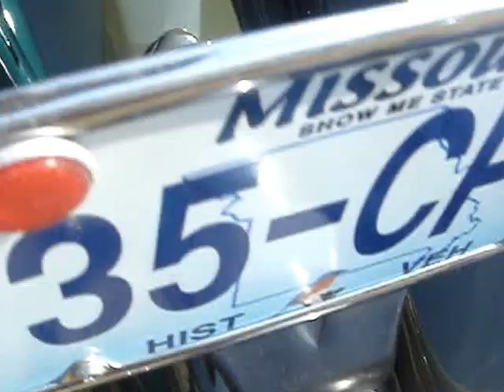1935 FORD 5 WINDOW COUPE - NEW BODY DESIGNS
Ford this year produced cars with new body designs featuring a more modern  look.  Cars were longer, wider, and sleeker with a narrower grille rode on 16 inch steel wheels.  This is the final year for the wire wheels featured for so many years on Fords.  Rumble seats were becoming " passe' " industry wide, however Ford still offered them on the 5-window coupe and a few other models.  (see video of the '35 Ford Tudor).  The sedans had the new "bustleback" look and the new "trunkbacks" which outsold the bustlebacks.  Front doors are now front-hinged.  A fleet of Ford powered racers ran at the Indy 500 race with a 16th place showing.  This new complete restyle for the '35 Fords surpassed Chevy in sales by 50% to a healthy 820,253 units produced, and this in a Great Depression year, and thus placed 1st in the industry.  The 5-window coupe was the least expensive closed car among those with Deluxe trim with a price of $560.  Features to see on this coupe include: running boards - still on Fords, flat head 8 engine, banjo steering wheel, dual horns, two taillights, roll-down rear window, the final  year rumble seat, access to the rumble seat from behind the front seat, wire wheels, covered rear mounted spare tire, and nickel plated steps to enter the rumble seat.  There were 30 paint colors offered on Fords this year.  This example is Frost Green with Apple Green wire wheels and matching pinstripping.  This new design low-slung look no doubt led to its first place crown in sales.  This is a very attractive Ford with excellent restoration.  Thanks very much for viewing this 1935 Ford 5 Window Coupe.